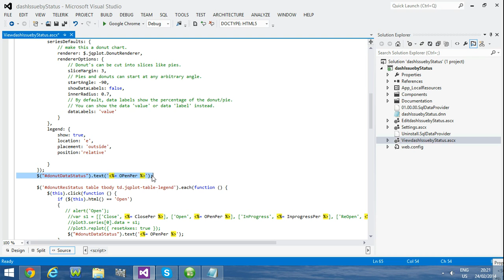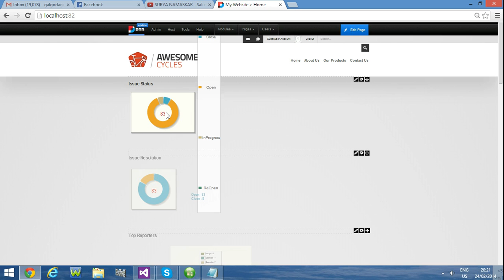jqplot donut chart display value inner circle |jQuery